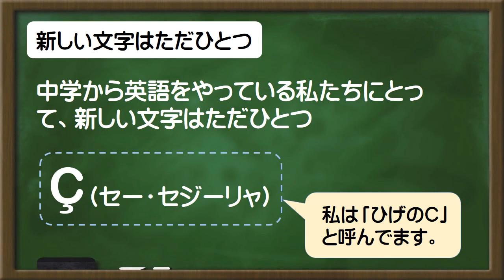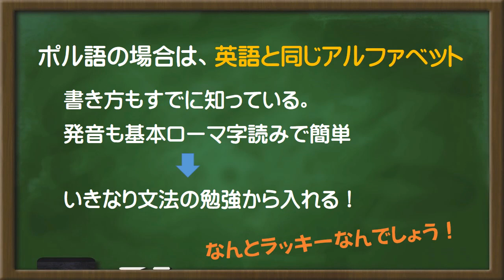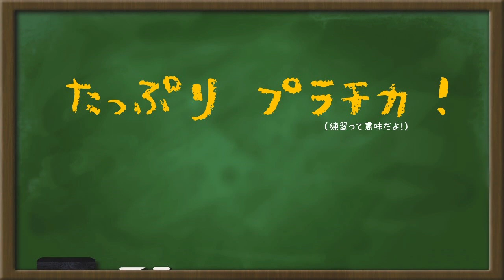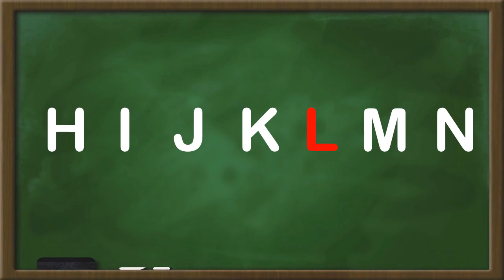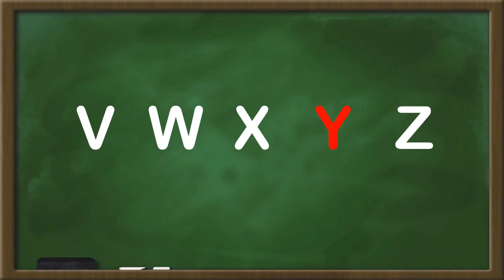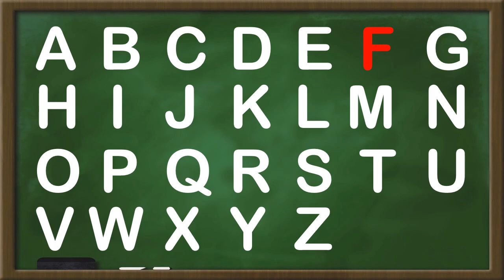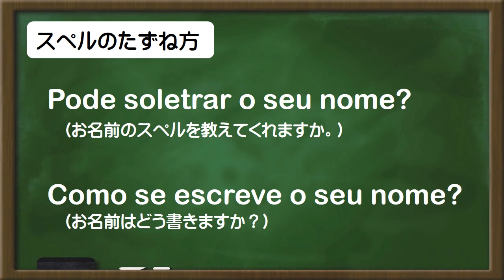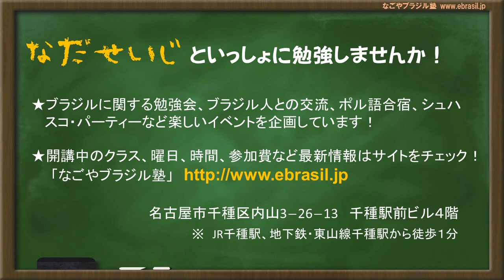ポルトガル語のアルファベットの読み方を今日この場でマスターしよう！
今日のテーマはポルトガル語のアルファベットです。

これからポル語を勉強していくに当たってどうしても必要な材料ですよね。

とはいえ「Ç」の一文字以外はすべて英語と同じ文字たち。韓国語やアラビア語みたいに新しく文字を覚えなくていいだけでも、みなさんはとってもラッキーなのです。

英語ではエー、ビー、シーですが、ポル語ではなんと読むのでしょうか？たっぷり練習できるコーナーを用意しましたので、今日この場で覚えてしまいましょう！